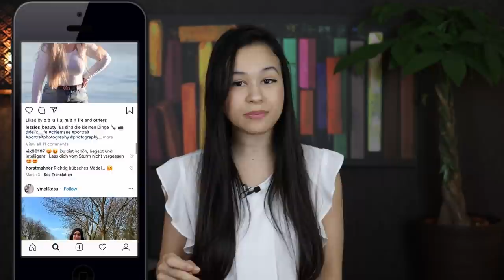12 Things I STOPPED Buying (and don't regret) | Financial Minimalism & Saving Money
📹 Watch the Erika Taught Me podcast to level up your life

➡️ Download my Free Resources (Fine Print Hacks Guide, Passive Income Guide, Legal Guide, Net Worth Tracker)

Especially right now, it’s really important to be saving money.  In this video I go over 12 things that I stopped buying (and don’t regret).  I simply cut these out of my budget in order to save more money--and I can’t say my quality of life has decreased at all.  I try to be a financial minimalist in the sense that I’m willing to spend on things that I derive great value from, but try to cut the things that I’m buying purely out of habit or out of a desire to impress others.

Have you cut any of these things out of your budget?  What else have YOU stopped buying?

📌Join 4 million followers on Instagram to see my other money videos